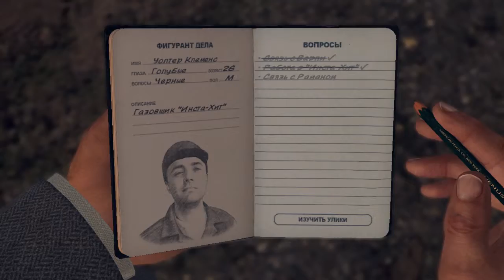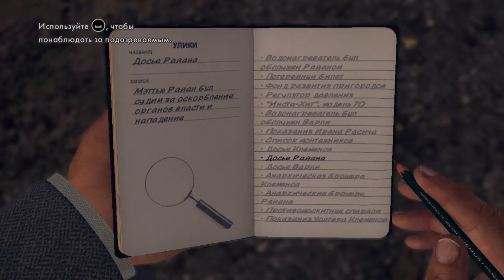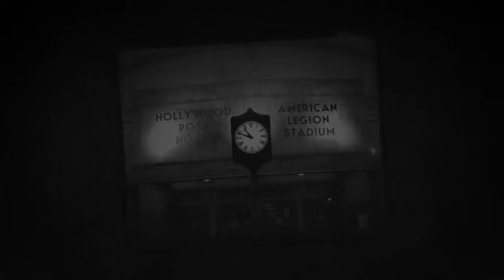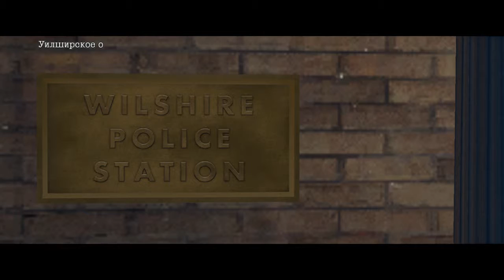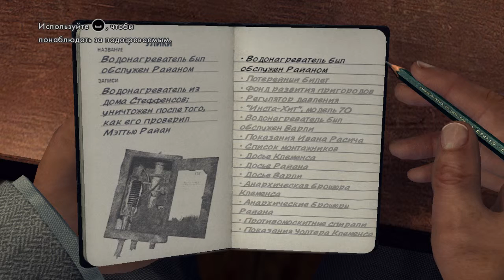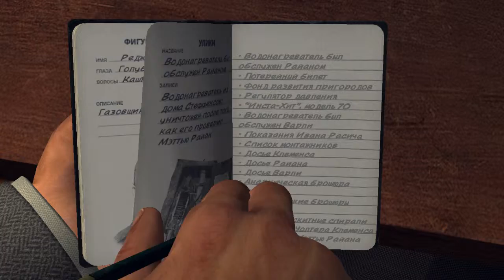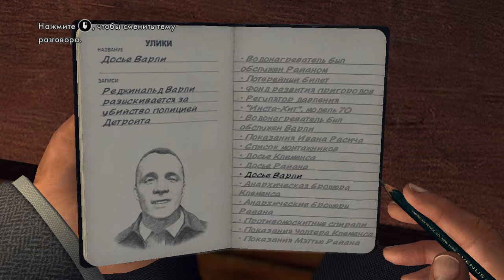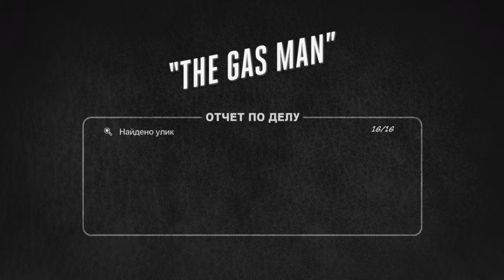Прохождение "L. A. Noire." # 40.